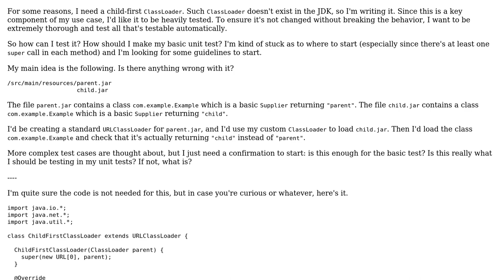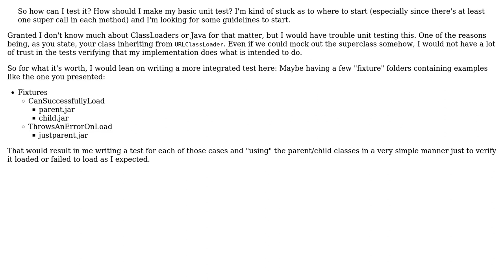Software Engineering: How to unit test custom ClassLoader?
With thanks & praise to God, and with thanks to the many people who have made this project possible! | Content (except music & images) licensed under CC BY-SA | Music | Images & others | With thanks to user user1777136 user Olivier Gregoire and the Stack Exchange Network Trademarks are property of their respective owners. You are responsible for your own actions.